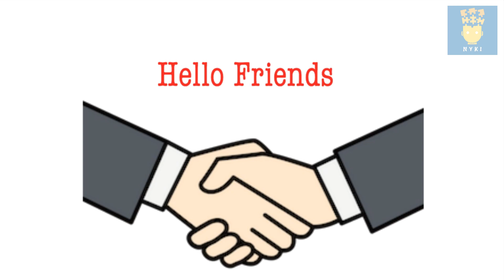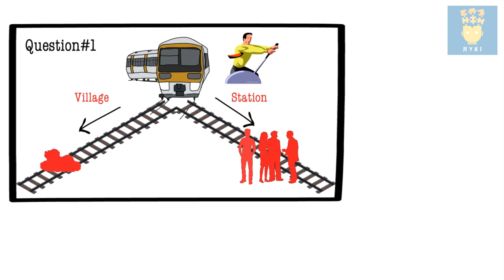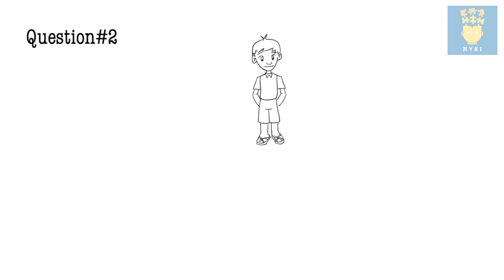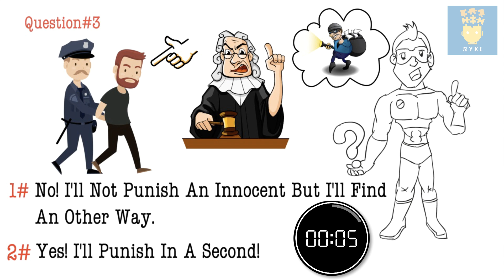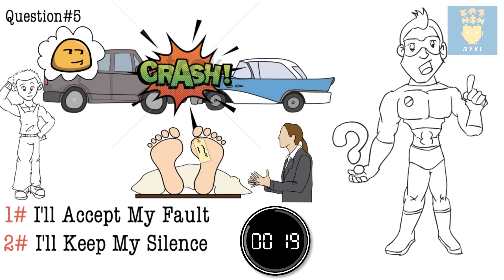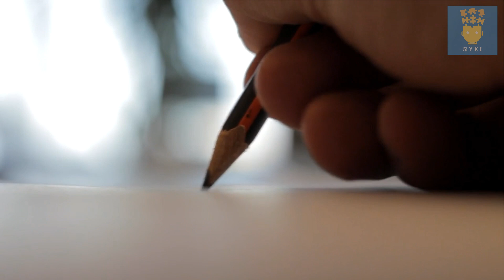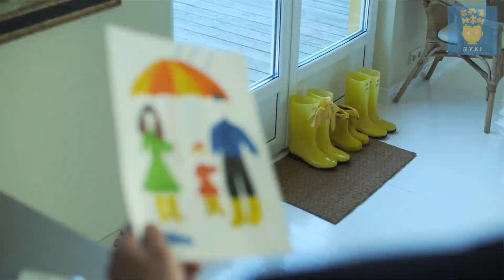6 Hardest Moral Dilemmas Ever | Can You Answer These Question?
There are many situations in our life that make us think too much. Some choices we have to make in our life are so hard they seem impossible to make. In this video I'll test your morality and you will also know about your moral values. There are 6 hardest moral question that are asked in this video. We'll also check your logic in this video. So make sure to comment your answer below as well.